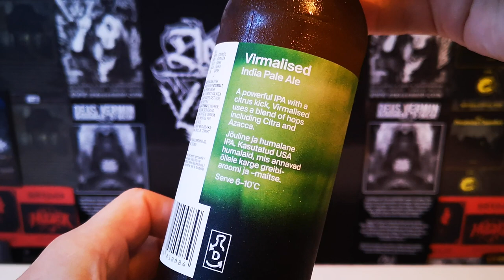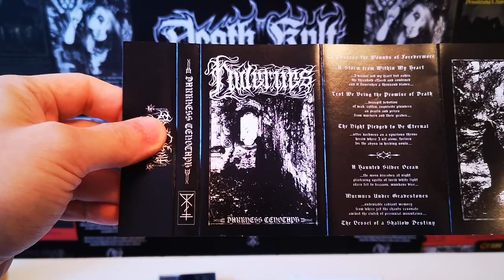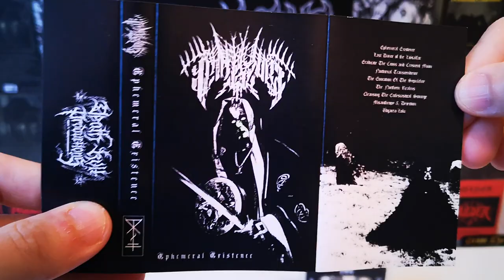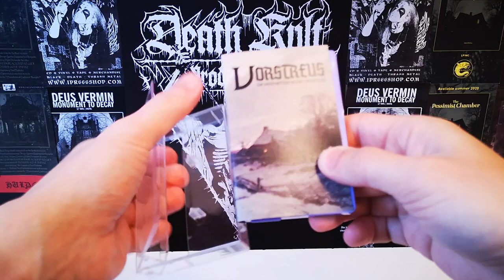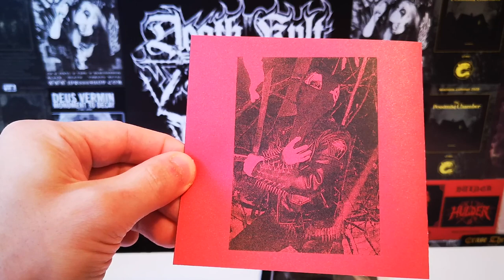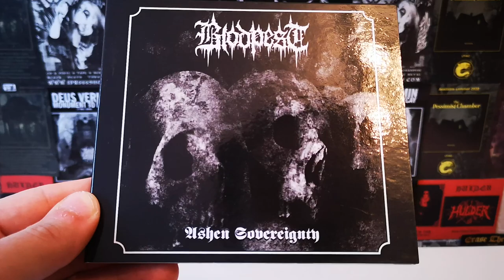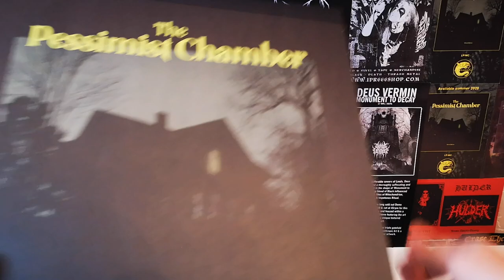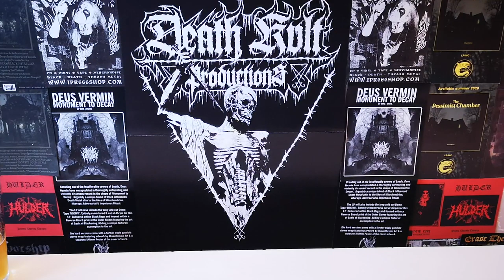Black Metal, Craft Beer and Final Haul of 2020!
Let's hope 2021 will be better...